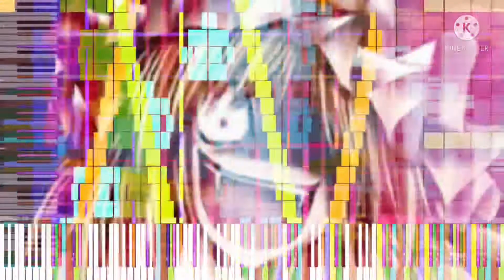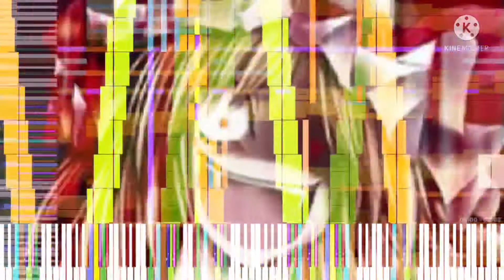[Black Midi] Touhou 6 - U.N. Owen was her v2, 8.26 Million notes, kumakki.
Midi info.
File name; U.N. Owen was her？ v2.mid
File size; 63.04MB
Notes; 8,261,979
Blacker; kumakki

Software info.